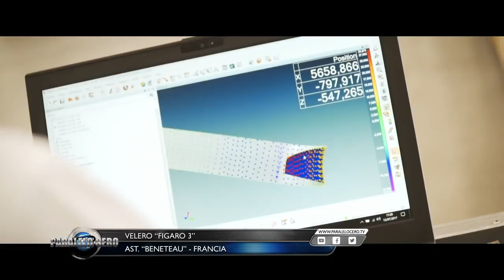PARALELO CERO Velero Beneteau Figaro 3